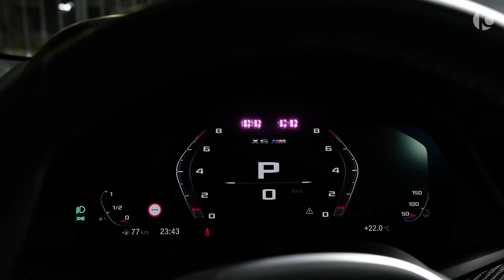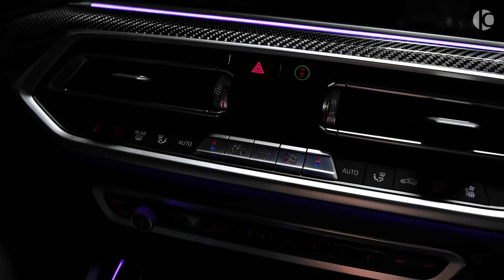2022 BMW X6 M Competition New Wild SUV from Larte Design video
BMW X6. SuperCars